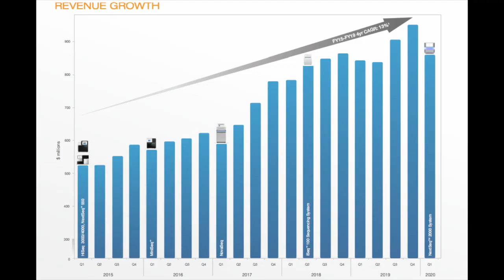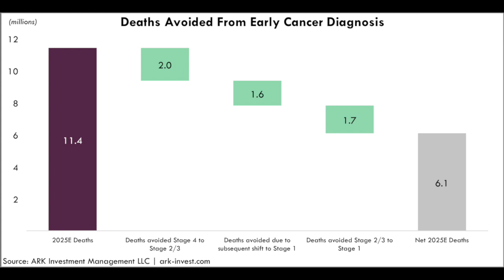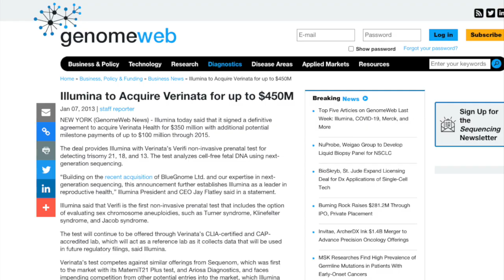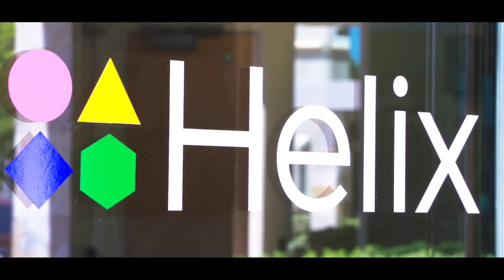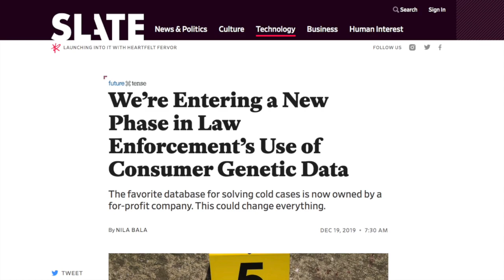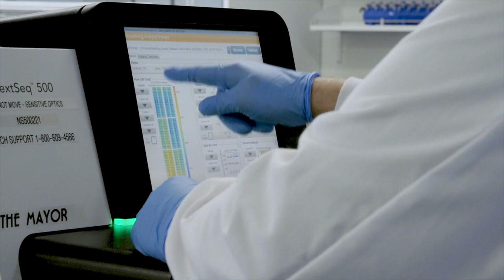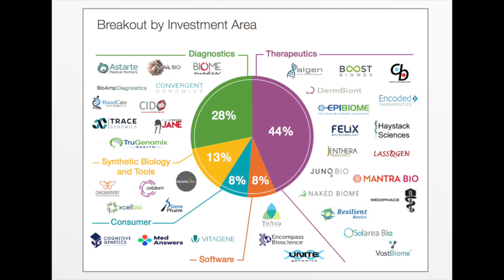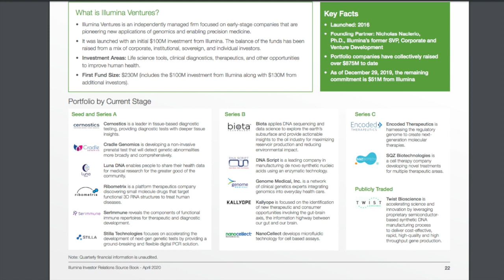Why I'm Buying ILLUMINA Stock 📈 ILMN Stock Analysis *Part 2*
In this stock analysis video I explain why Illumina are more than just a BioTech company and why I'm so bullish.

Last month I released a video on why I was buying Illumina stock.

 It seems lots of you are very interested in this company and want to know more about it.

 I also got a number of comments from people saying that Illumina was destined to fail as it got outpaced third generation technology.

In this video I’m going to explain why I think Illumina is much more than just a biotech company and why I think buying Illumina stock is an amazing way to get exposure to the growing genomics industry.

If your already an investor in the company, or your thinking about investing then make sure you watch this one right through to the end. I promise it’s going to open your eyes.

Illumina make the machines that sequence DNA, they also sell the consumables required. At the heart of this is the digitization of biology. Taking our biology, reading it and turning it into data.

 This is ground zero of the genomics revolution and its from here that all other genomic related applications are built.

Illumina’s business is booming. They have 70% market share in the sequencing space and out of all the DNA that’s ever been sequenced, their machines have been used to sequence 90% of it.

But Illumina is much more than just a company that make sequencers and sell consumables. They are in fact a Genomics, Venture Capital Fund.

 To explain just how successful Illumina are at this I take a look at some of the company’s that Illumina themselves have created and spun off into stand alone entities.

 After that I explain Illumina Accelerator and Illumina Ventures, two independent parts of Illumina’s business that were setup specifically to develop and grow new market opportunities for Illumina’s products and to create a return on invested capital.